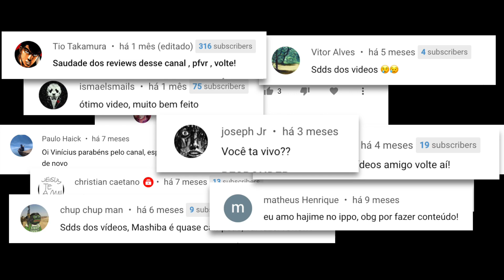A PREOCUPAÇÃO do Volg e o NERVOSISMO do Ippo | Hajime no Ippo 1390 (Review)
Review do capitulo 1390 de Hajime no Ippo onde vemos o Ippo totalmente nervoso por não se sentir devidamente preparado para auxiliar o Wally uma disputa pelo titulo mundial, ainda mais contra o Ricardo Martinez e a preocupação que o Volg sente após o sparring com o Ippo e seus resultados.

Me segue no Insta: @viniciusssilva.vap

Referências de capítulos:
1389 - Proposta para o Ippo ser auxiliar do Wally na luta contra o Ricardo Martinez
868 - Luta Wally x Ippo
226 - Treino da montanha, Nekota fala sobre a importância de fortalecer as costas

Hajime no Ippo é um mangá sobre boxe criado pelo autor George Morikawa. O mangá é publicado pela editora Kodansha, na revista semanal Shonen Magazine desde Outubro de 1989.